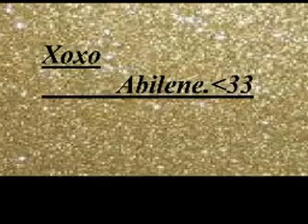Everyday Makeup.... In The Car?!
Hello There Gorgues!